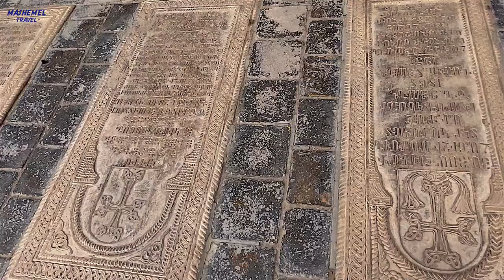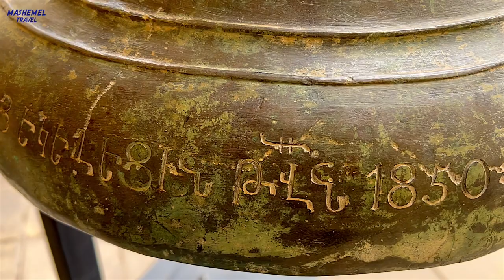ISFAHAN Walking Tour, Part 3 | Armenian Quarter Jolfa & Si-o-se-pol Bridge | IRAN Travel Vlog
Isfahan part 3 is a walking tour around Jolfa Armenian quarter visiting gorgeous Vank Cathedral and local carpet shop. Historical Si-o-se-pol Bridge is located within walking distance from Jolfa and it's convenient to explore this area on foot too. Isfahan is a former capital of Iran and many beautiful sites of the city are listed as the Unesco World Heritage Sites. It's a documentary video with providing some information of the places visited.

🎬 Chapters:
0:00 Intro
0:32 Jolfa Carpet shop
1:37 Vank Cathedral
4:25 Si-o-se-pol Bridge

**For the full series of Iran experiences you can watch the short movies in the playlist of IRAN Travel Vlog